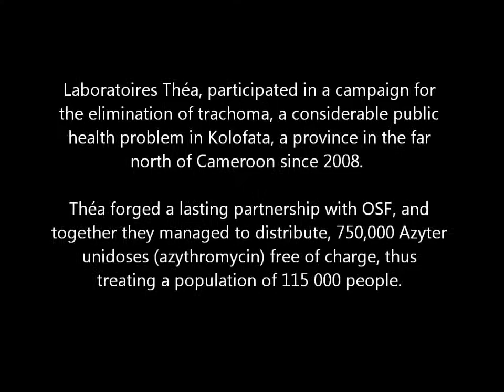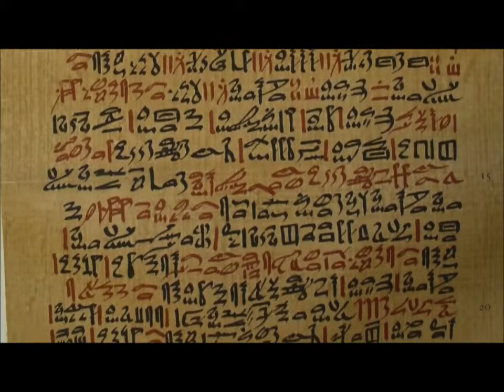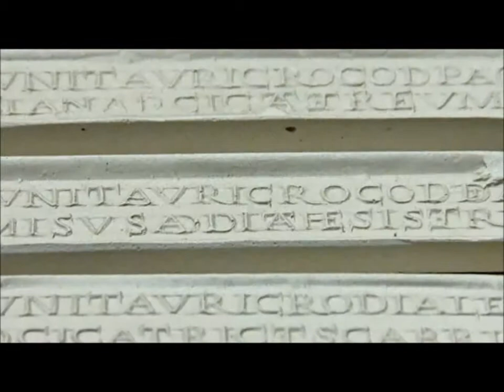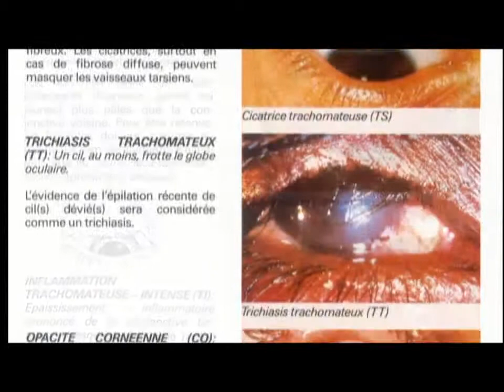Eye Drops for trachoma: from idea to practice. Part One A History of Trachoma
This video introduces trachoma, giving a brief history of how the disease originated and spread throughout the centuries. This video also goes into detail on how trachoma is detected and managed